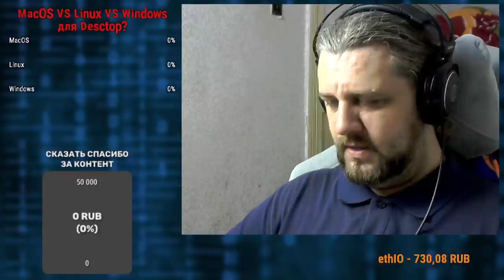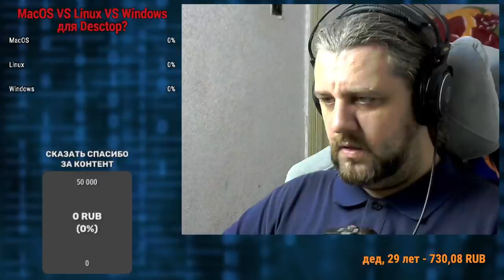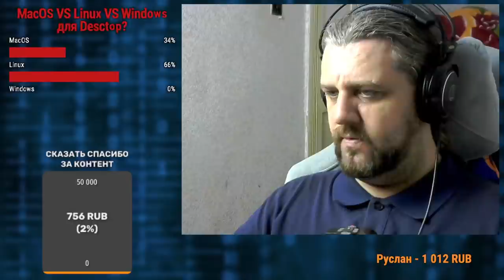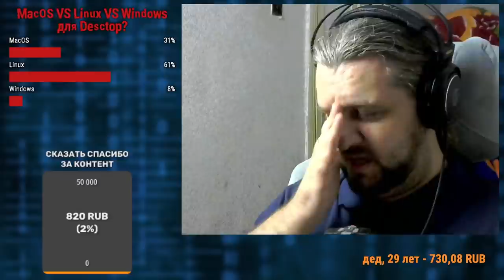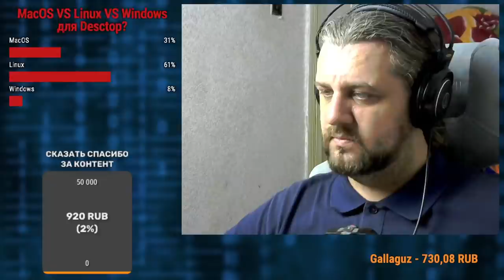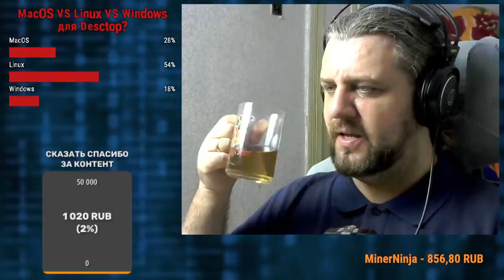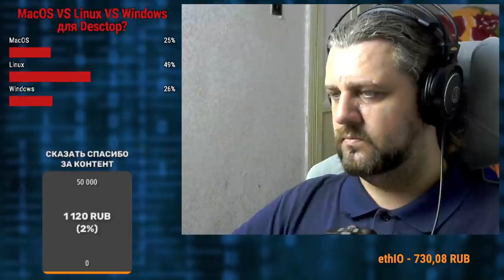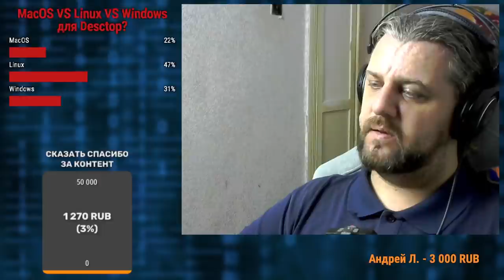Почему я ушел с Linux Desktop? Ламповый стрим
Это очередной ламповый стрим на котором мы с вами приятно общаемся на айти темы.
Повестка:
- Почему я купил macbook (очень много людей спрашивают об этом)?